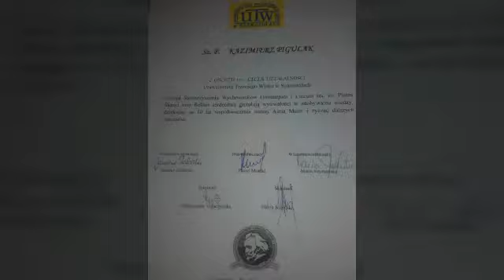10 Lecie UTW Szamotuły 06.02.2018 T.